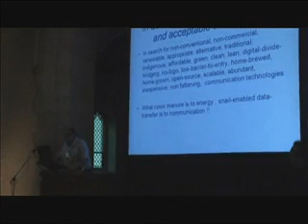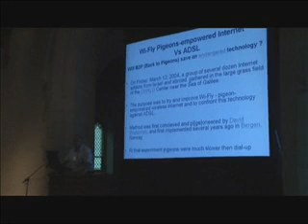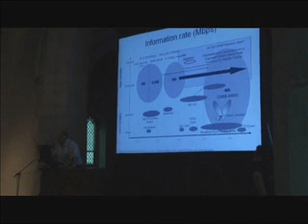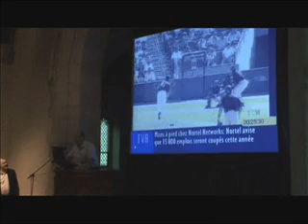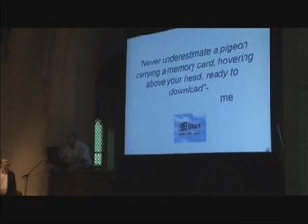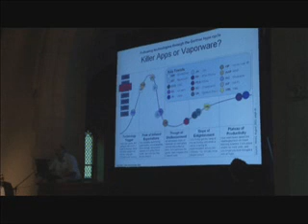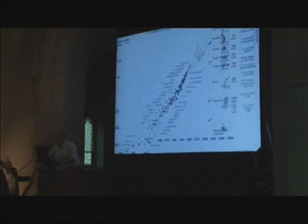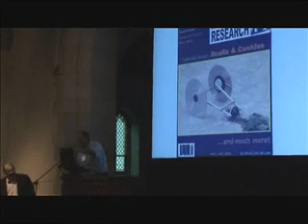Gadgetoff 2006 - Yossi Vardi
Yossi Vardi's wonderfully twisted speech about high-speed data transfer.